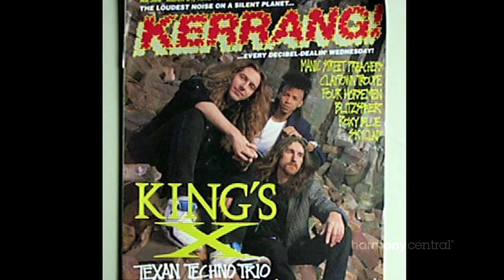Ty Tabor Interview part 2 - Out Of The Silent Planet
Guitarist, singer and songwriter, Ty Tabor of the legendary rock band King's X. In part two, Ty talks about the first King's X album "Out Of The Silent Planet" and how the bands second album "Gretchen Goes To Nebraska" got its name.